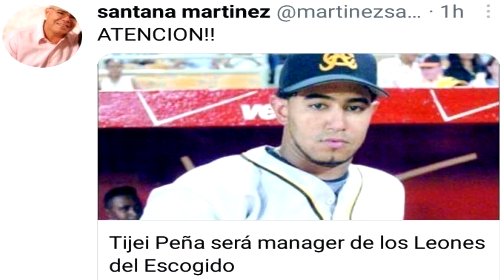TJ Peña será el manager de los Leones del Escogido en la temporada 2021 2022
Hijo de Tony Peña será el dirigente escarlata en la próxima temporada invernal 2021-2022 en República Dominicana